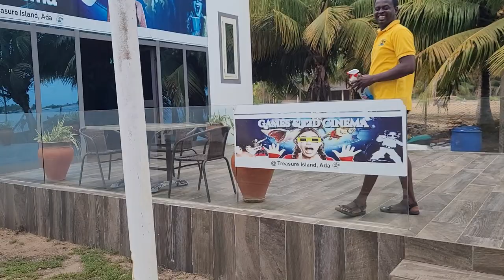Treasure Island Resort Tour with Bomani in Ada Ghana the Greater Accra Region - June 2021 Journey